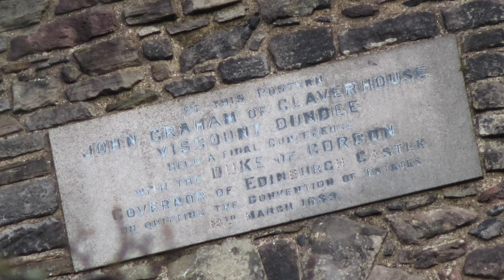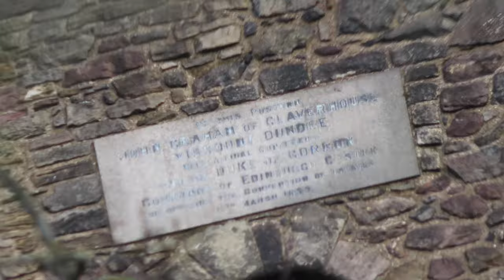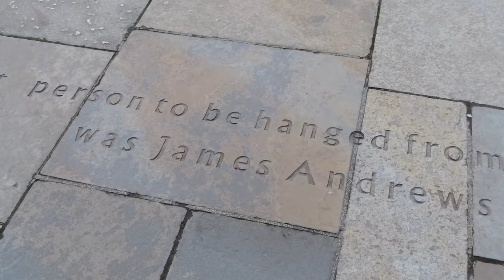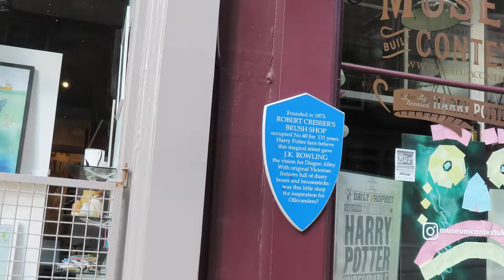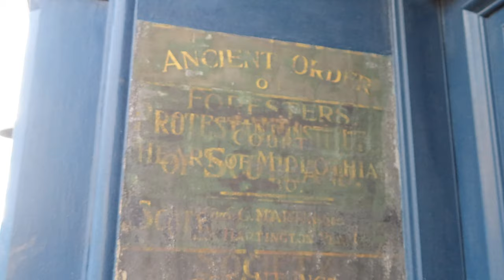I Let my dog decide the route round Edinburgh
In this weeks Edinburgh vlog i let one of my dogs (Merlin) decide the route we took round the centre of scotlands capitol city while out for our exercise for the day. We go from Rose street to princes street and the Grassmarket to the royal mile and cockburn street.